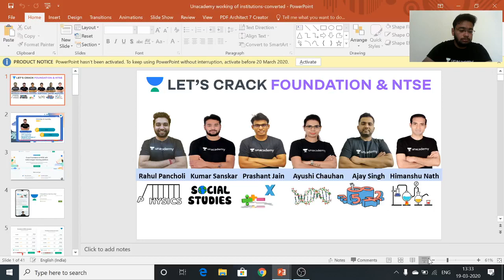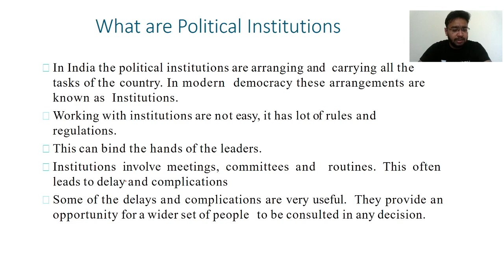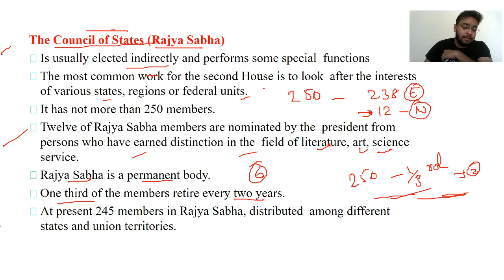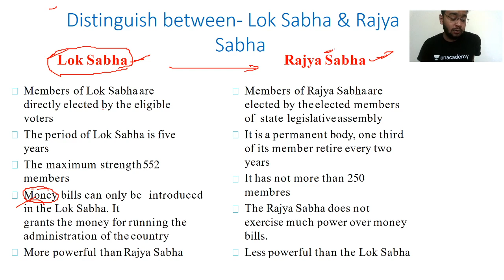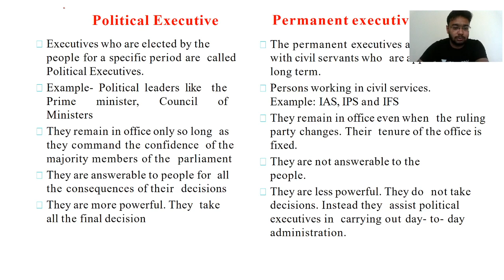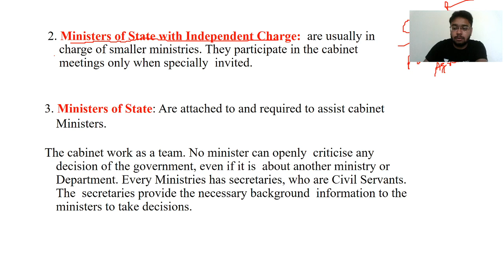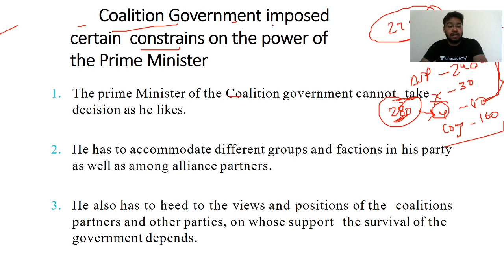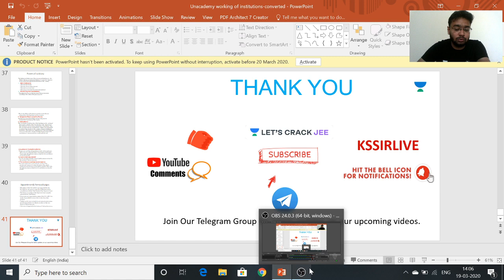Working Of Institutions | Political Executive, The Judiciary | Class 9 | Civics | Kumar Sanskar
This session covers the Working Of Institutions for CBSE Class 9. Here, Kumar Sanskar starts with the  Political Executive and The Judiciary. This topic is very important for Class 9 students. Kumar Sanskar also shares his various preparation strategies which will help you to crack the exam.

Kumar Sanskar and more top Educators are teaching live on Unacademy.

Unacademy Subscription Benefits:
1. Learn from your favorite teacher
2. Dedicated DOUBT sessions
3. One Subscription, Unlimited Access
4. Real-time interaction with Teachers
5. You can ask doubts in live class
6. Limited students
7. Download the videos & watch offline